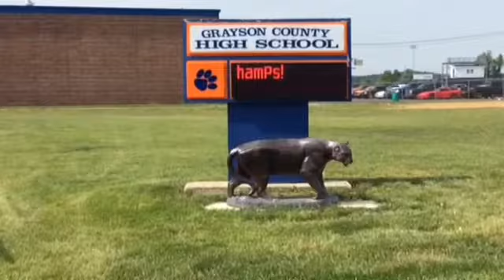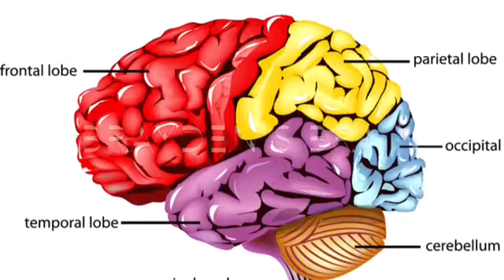GCHS News 10-27